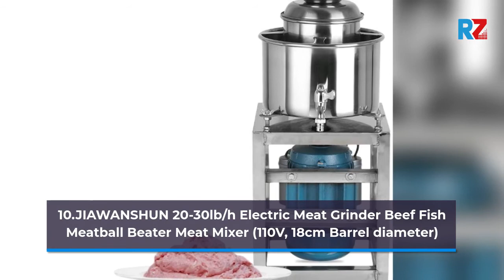Best Meat Grinder | Top 10 Meat Grinder For 2025 | Top Rated Meat Grinder